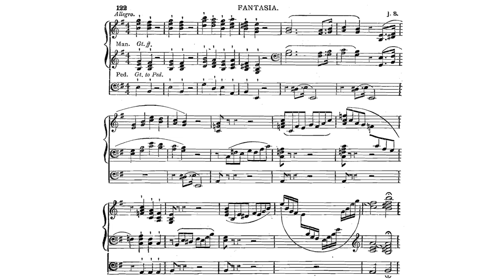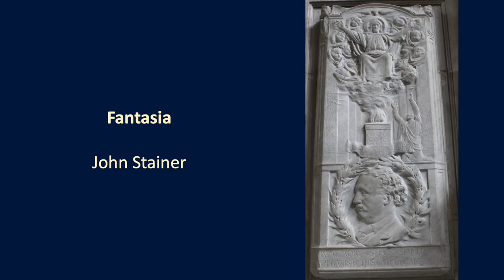Fantasia - Sir John Stainer [from 'The Organ']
This robust Fantasia was written as a teaching piece, published in John Stainer’s famous 1877 tutor book 'Complete Organ Method, republished after his death as ‘The Organ’. Its didactic function is evidenced by the staccato chords, the parallel legato thirds, the nimble Pedal section, and the flowing lines passing between the hands without a break; but I think this Fantasia deserves a life outside of the teaching world. A dramatic and stormy opening, followed by a more serene and lyrical central section, leading back to the opening march (this time in a major key) - there's a lot going on for a piece that is barely 3 minutes long!

Sir John Stainer (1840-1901) was a London-born organist and composer. Much lauded in his day, he was hugely influential in upgrading the standards of choral music within the cathedral model, and published a widely-used organ tutor. He was Master of the Music at St Paul’s Cathedral for 16 years, greatly enhancing the reputation of the choir and the music in general. He is best-known nowadays for his oratorio ‘The Crucifixion’ and some excellent hymn tunes; little else of his extensive portfolio of compositions is now heard. He was quoted as saying that he “regretted ever having published most of his compositions”, which is terribly sad.

In the preface to Complete Organ Method’ he wrote disparagingly of those who study to a level sufficient only to ‘afford a little amusement’  and that their performances ‘will never receive higher praise than that of being called tolerable’; and he warns that ‘Perhaps no instrument offers such a temptation to the triflers as the organ’. This trifler would certainly agree...

Images: interior pictures of Stainer's beloved St Paul's Cathedral London; stone relief memorial to Sir John Stainer at St Paul's by the sculptor Henry Alfred Pegram, 1903